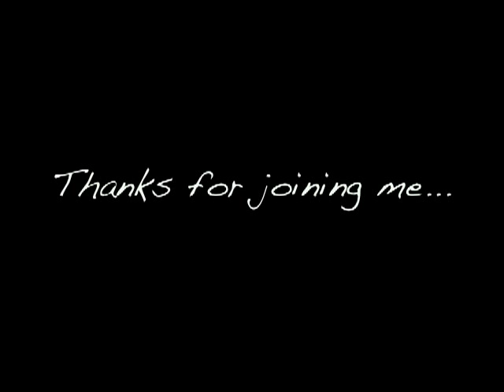Rownd yr Horn [563-564]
ROUND TH' HORN!

The second verse translates:

I've roamed the high seas over
In many a good tall packet,
But this was the toughest rounding o' the Horn;
She was a hungry blighter
A proper sailors' workhouse,
Enough to make one wish he'd ne'er been born...

Well, I've not sailed round the Horn, but this has been a rather 'epic' tour. This marks the last song that I must have officially learned to say I learned and recorded all of the songs in Stan Hugill's _Shanties from the Seven Seas_ (complete version). Hoorah! Well, I have one more that was learned long ago just not officially posted before I can say this YouTube phase of the project is done...a technicality. And I will probably record a couple more which are just mentioned in passing in the book.

It's the third of 3 Welsh language chanties in the book. Please forgive my tendency to go into a Swedish pronunciation, and to lag slightly while remembering the "strange" (to me) words.

This version supposedly originates with an "old retired sea captain," whose singing was taken down by a David Thomas of Bangor, who in turn gave it to Stan Hugill. Thomas claimed in addition that the song was composed by Capt. Richard Pritchard of Amlwch.

Since Hugill brought this song to light, as it were, there have been a few renditions I guess, though I have not yet heard any in chanty style. In old timey or country style, one recording is by The Hennessys from as early as 1970, and another from the 1980s is by Dafyyd Iwan. Here are samples: